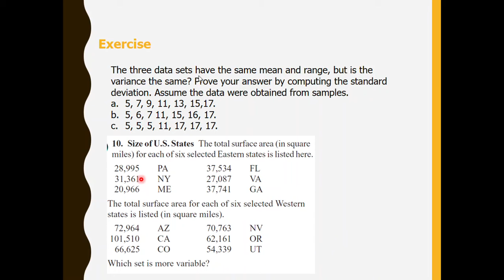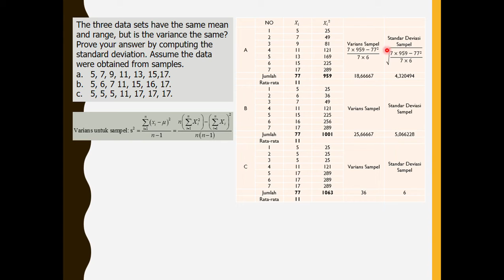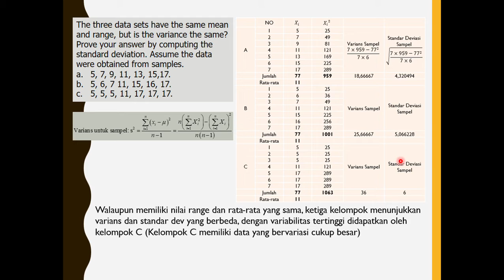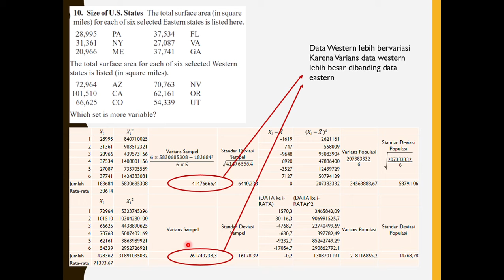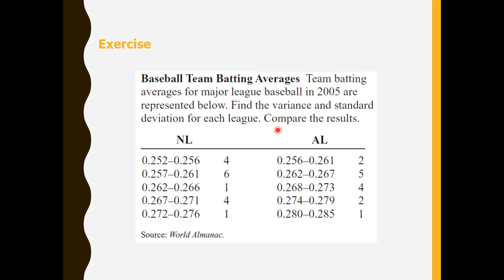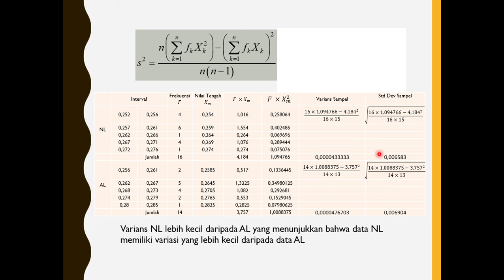STATISTIKA PENJELASAN SOAL STANDAR DEVIASI DAN VARIANSI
Pembahasan latihan soal standar deviasi dan variansi